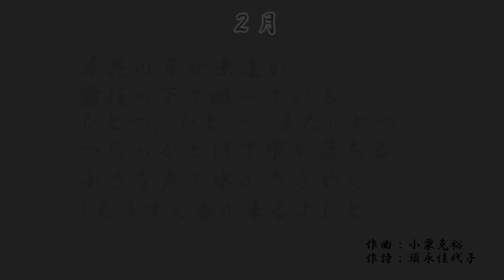小栗 克裕:ピアノのための組曲「水の彩る風景」第1集 第1曲 2月「つららの雫に息吹くいのち 」 pf. 中川 京子:Nakagawa, Kyoko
小栗　克裕 : Oguri, Katsuhiro
ピアノのための組曲「水の彩る風景」第1集 2月「つららの雫に息吹くいのち 」 : "Scenes Coloured by Water" Suite for Piano, Book I *in preparation*
pf.中川　京子:Nakagawa, Kyoko

■ 小栗　克裕／ピアノのための組曲「水の彩る風景」第1集 2月「つららの雫に息吹くいのち 」
pf.中川　京子

■ Oguri, Katsuhiro／"Scenes Coloured by Water" Suite for Piano, Book I *in preparation*
pf.Nakagawa, Kyoko